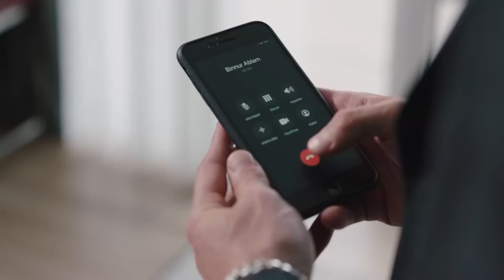Merhamet Abidesi Büşra #16 - Baba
İlhan, yasını Büşra'yla beraber tuttu. ÜZÜNTÜ PAYLAŞTIKÇA AZALIR

Yapım: Ay Yapım
Yapımcı: Kerem Çatay
Hikaye: Gökhan Horzum, Ekin Atalar
Senaryo: Ekin Atalar
Yönetmen: Çağrı Bayrak

OYUNCULAR
Haluk Bilginer
Tolga Sarıtaş
Ayda Aksel
Beril Pozam
Özge Yağız
Hakan Kurtaş
Deniz Hamzaoğlu
Taner Rumeli
Bihter Dinçel
Cem Uslu
Zeynep Tuğçe Bayat
Özge Özacar
Oktay Çubuk
Sedef Akalın
Damlasu İkizoğlu